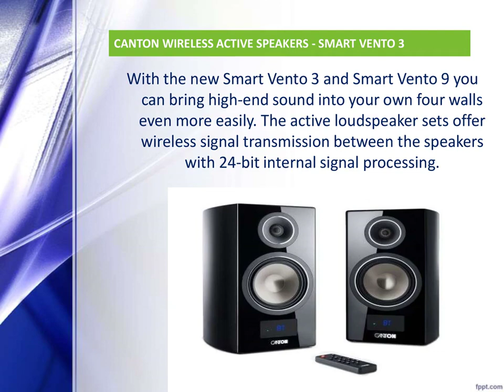Sony High Resolution Music Player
Sony High resolution music playback. Almost every uncompressed file format has met its match.